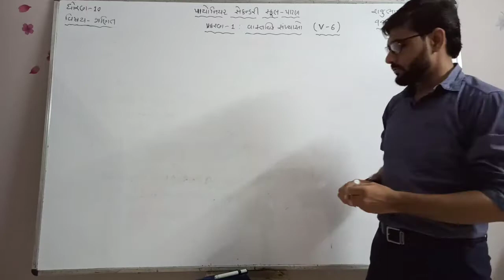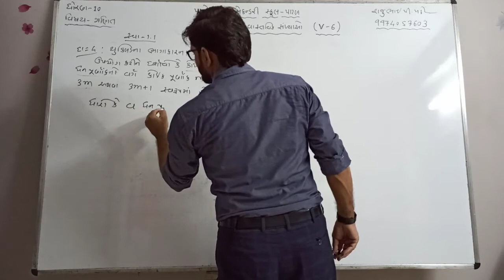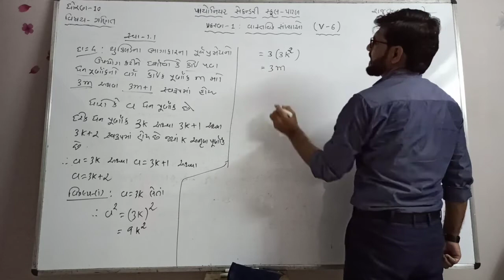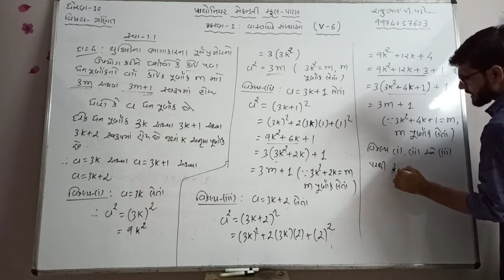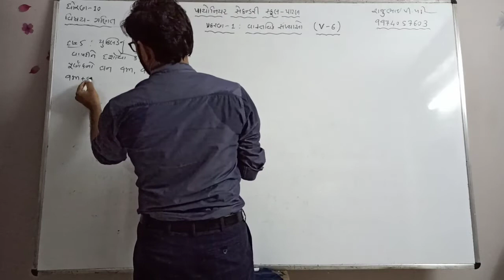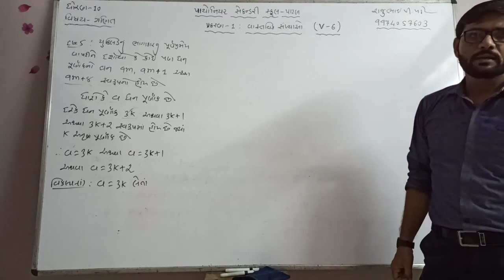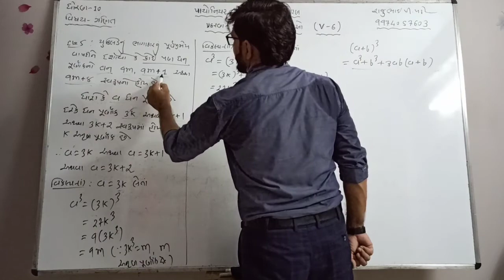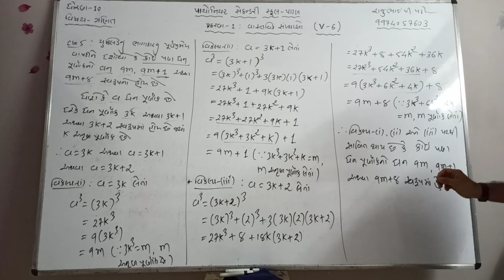Std-10 Maths Chap-1 વાસ્તવિક સંખ્યાઓ [V-6]